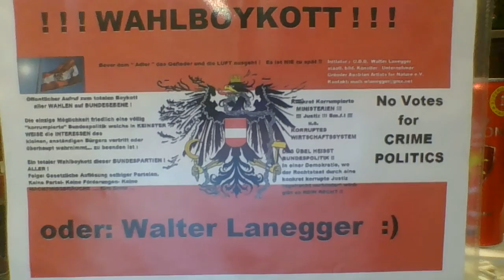Walter Lanegger Präsidentschaftswahl 2016 Teil 1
Teil 1 meiner Videobotschaft zur Präsidentenwahl 2016 in Österreich.
Ich bin sicher Sie wollen weder BISHERIGE BONZEN! oder  Kasperln, sohin gibt es nur eine Option um Ihren Kindern eine GUTE ZUKUNFT grantieren zu können- Ihre Stimme für Walter Lanegger